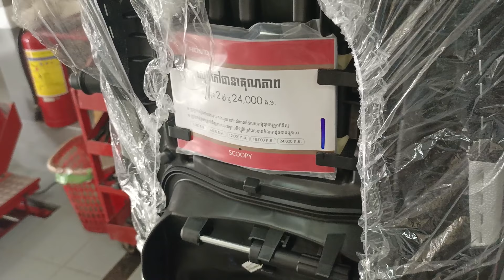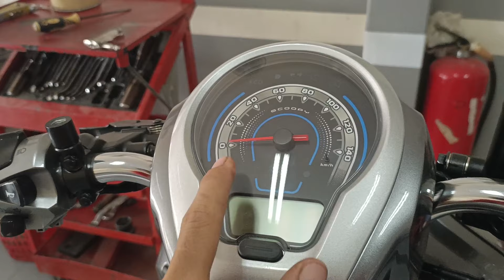honda scoopy club 12 ឆ្នាំ 2023 មានពណ៌ថ្មីស្រស់ស្អាតណាស់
honda scoopy club 12 ឆ្នាំ 2023